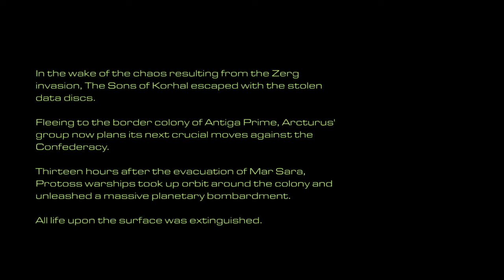StarCraft Remastered #5 - Jacobs Installation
StarCraft the brilliant RTS game has been remastered and plays on the latest version of windows - I found that out by accident.

I love this game, I played it for years, and now I get to play it again and record it. I have to raid a base to find some data disk, with limited troops.

The Zerg, Protoss and Terrans and all their associated heroes fight to control worlds, and I love it!!

Additional Info:
Title: StarCraft Original
Publisher: Blizzard